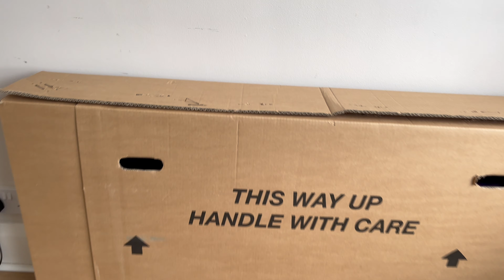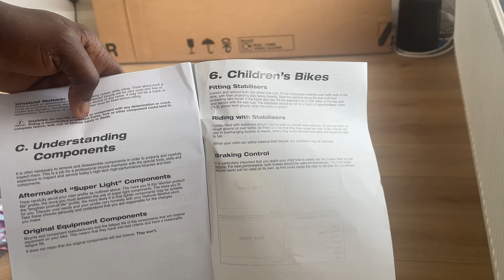UNBOXING AND SETTING UP AN APOLLO BIKE FROM SCRATCH | BICYCLE SETUP | LOVELY BIKE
Watch as we unbox and set up an Apollo bike from scratch in this video. Follow along as we show you how to assemble and set up this lovely bike for your next ride!

Hello guys, my name is OSARO and I am a content creator based in the UK.

C H E C K  O U T   M Y   P R E V I O U S   V I D E O S

L E T'S  C O N N E C T  O N  IG @osaskeren